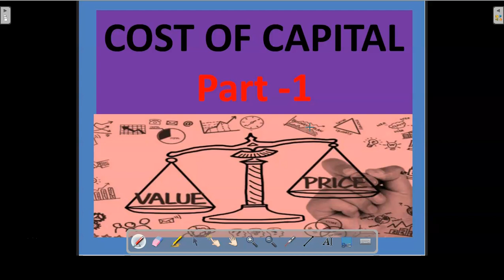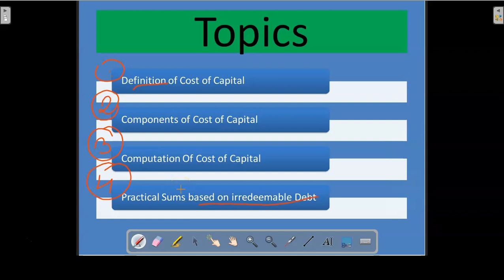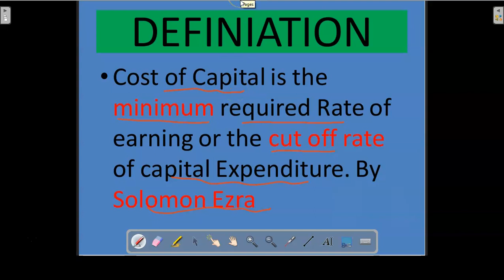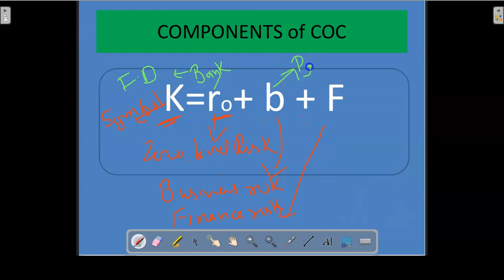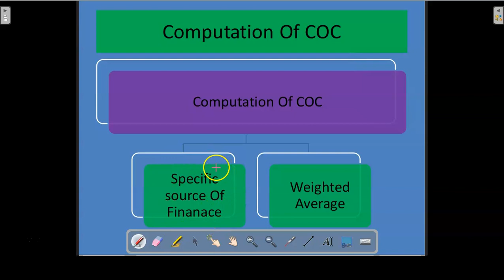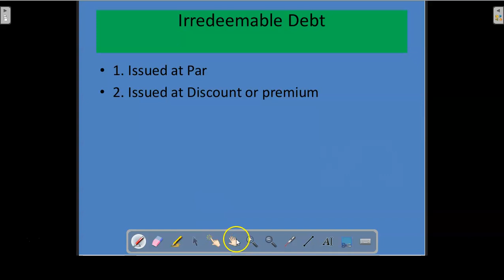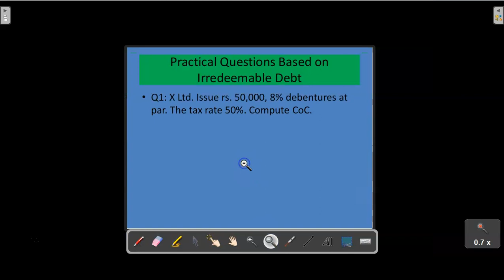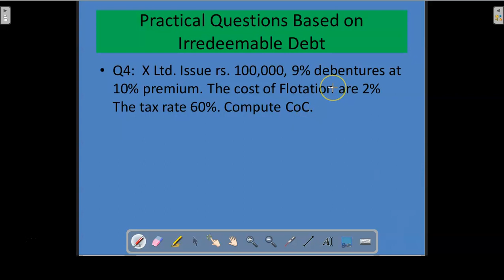FinanacialMgt. Cost of capital| Practical Sums based on Irredemable Debt.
Part 1 - Cost of Capital Series has started. In this series, we will try to cover entire chapter, specially emphasis based on practical Sums.
Following topics Covered:
1. Definition of Cost of Capital
2. Components of Cost of Capital
3. Computation Methods of Cost of Capital
4.Practical Sums based on cost of Irredemable Debt.